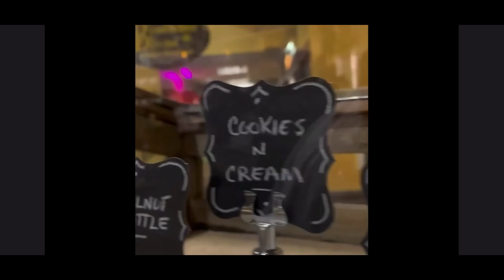A Mandalorian Fairy Tail: A Return From Darkness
OUR 500th VIDEO!!! Low-budget fan fiction Mandalorian